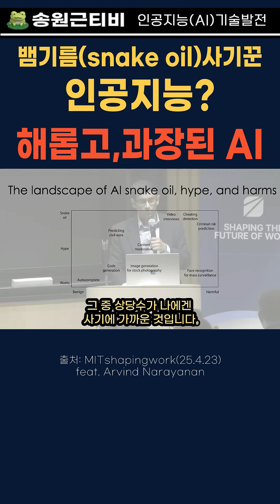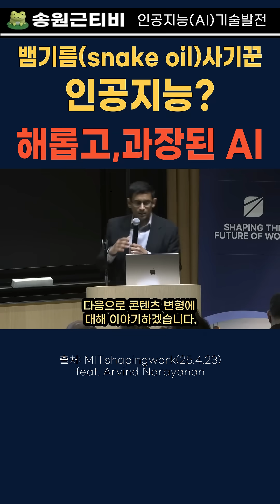뱀기름인공지능 해롭고 과장돼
@mitshapingwork (25.4.23)
발표자는 Arvind Narayanan,  'AI Snake Oil'의 저자